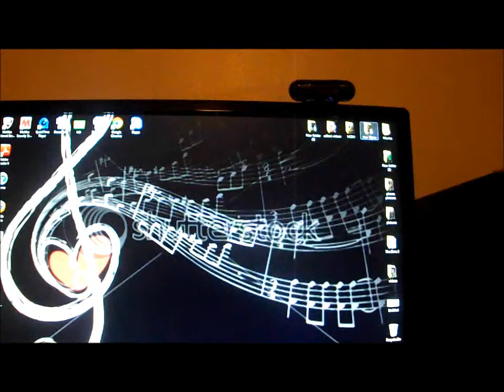"I not a poop face!!" [Day 61]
Sorry its been so long!!!

 I love my nephew, Gerald :)

Comment and Thumbs up if you love me!